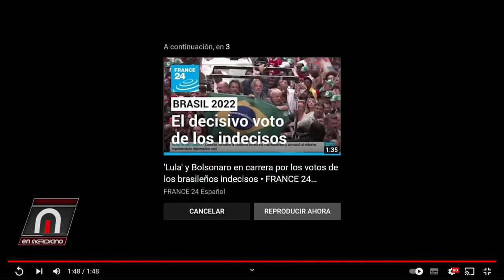Mercadólogo Claudio Carvajal afirma encuestas son extemporáneas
En Meridiano b3 2